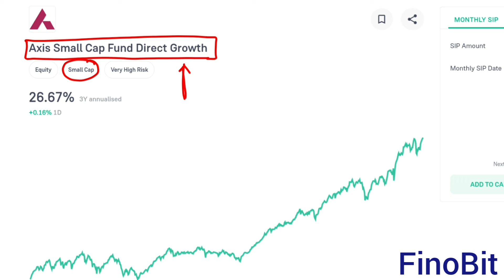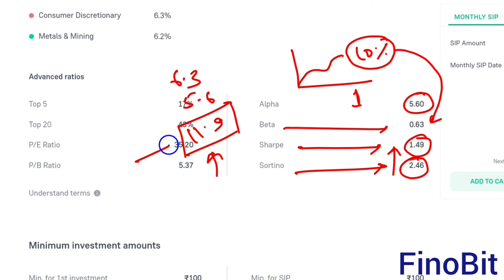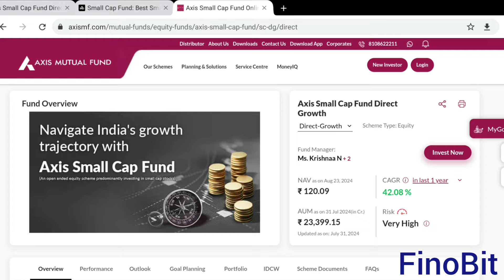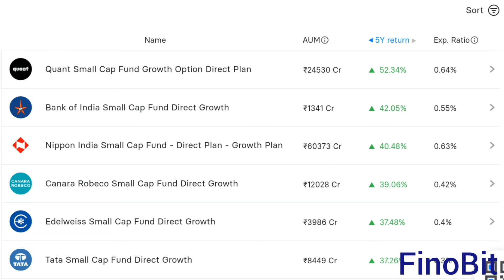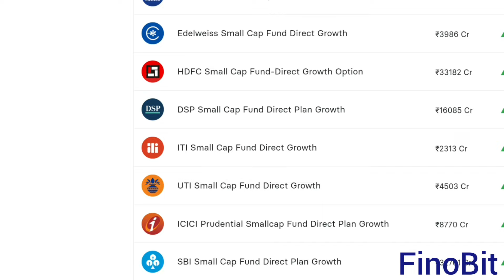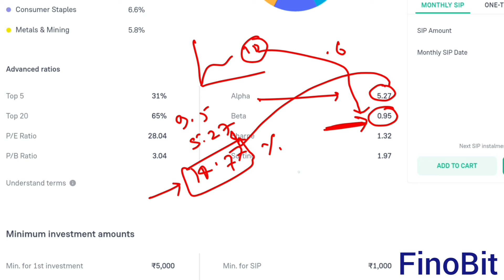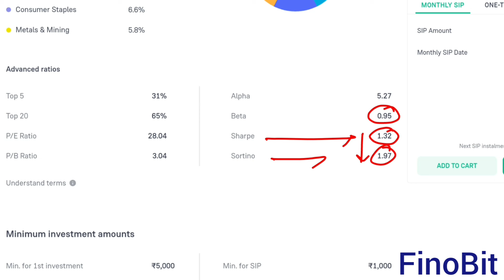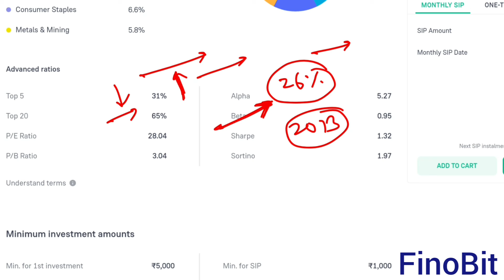AXIS SMALL CAP MUTUAL FUND REVIEW|IS AXIS SMALL CAP UNDER PERFORMER|AXIS SMALL CAP EXIT OR CONTINUE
Friends in this video FinoBit has explained about complete review of Axis small cap mutual fund.

(1) Is axis small cap mutual fund under performer?

(2) Why axis small cap mutual fund not performing?

(3) Why axis small cap performance is down?

(4) Axis small cap mutual fund complete review.

(5) Axis small cap performance comparison.

(6) Should I hold axis small cap investment?

(7) Axis small cap hold or exit?

(8) Axis small cap mutual fund Review.

(9) Best small cap mutual fund?

(10) Small cap category best mutual fund.